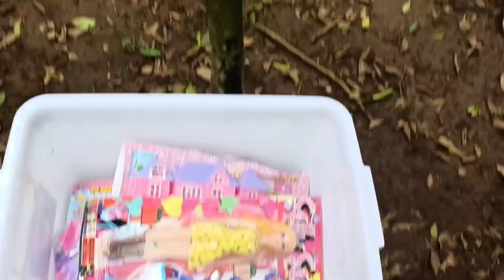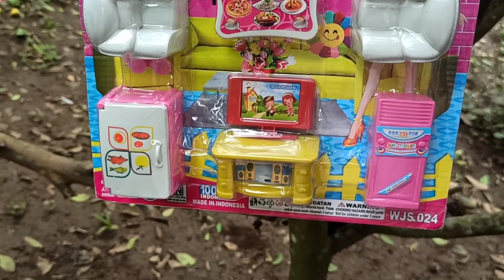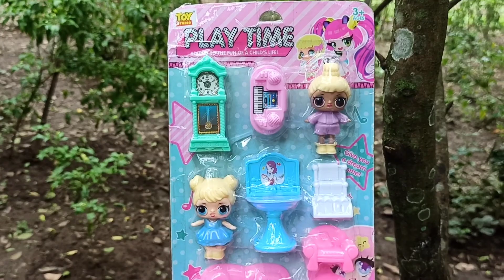Mencari Mainan Boneka Lol Surprise Mainan Boneka Barbie Salon Rambut Mainan Rumah Barbie Mainan anak